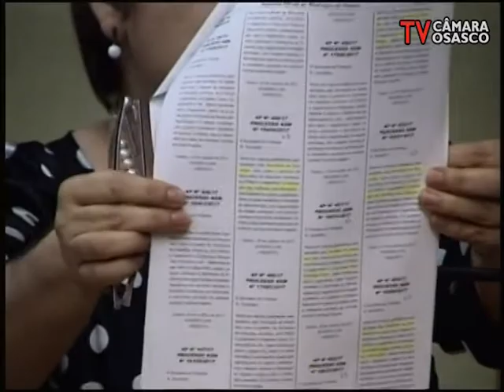73ª Sessão Ordinária 07/12/2017